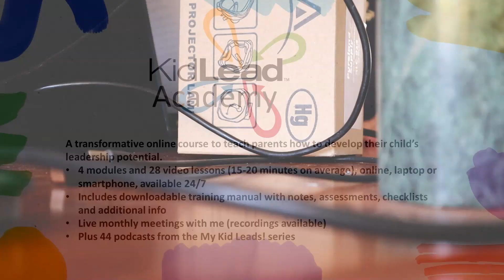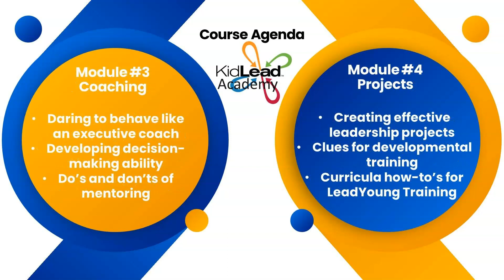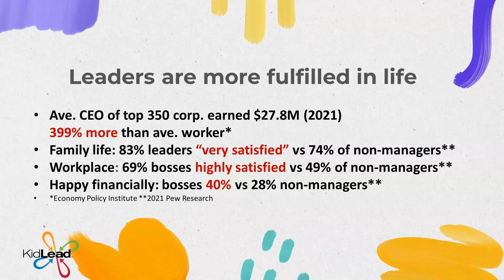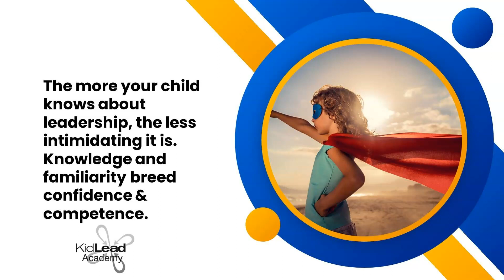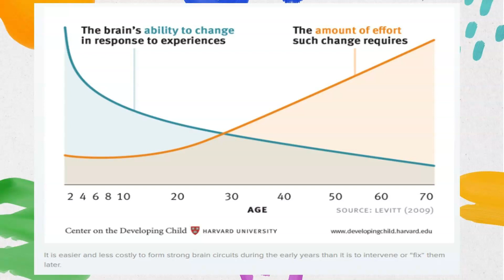World's Best Parent Training Course: For those who want their kids to lead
Believe it or not, this is true. Now, parents around the world can access a 7-hour, online course, designed specifically to teach them how to develop their child's leadership potential. This 4-minute video introduces KidLead Academy, 20 years in the making. You'll also discover free resources to estimate your parenting skills in terms of leadership development, your child's aptitude for leading, articles, and a webinar on the 10 Things Parents Need to Know About Young Leader Development. Having interacted with 1000s of students, ages 3 through 23, on 4 continents, and training 100s of adults, you'll hear from Alan E. Nelson, Ed.D., a global expert in young leader development. Dr. Nelson's work is recommended by national experts such as Dr. John C. Maxwell, Dr. Sandra Mashihi, Dr. Robert Epstein, Dr. Tim Elmore and many others. Don't miss this short intro to a life-changing course that teaches parents how to raise influencers by getting to leaders while they're moldable, not moldy.